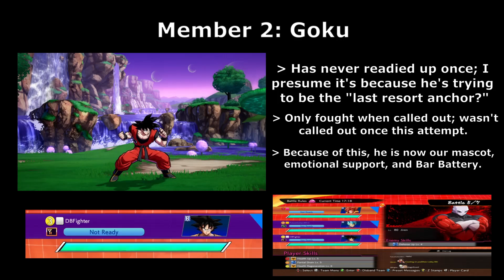Vs Jiren - The Blast to End Them All [DBFZ Raid Boss]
Finally here, oh my lord. This took a while, and I can say that while it's not at it's max potential, the video is what I wanted it to be. Couldn't get all the dynamic angles I wanted, but it is what it is. I hope you all enjoy!
Timestamps:
0:00 - 2:00 / Intro
2:01 - 3:49 / Rounds 1 to 3
3:50 - 5:10 / Round 4
5:11 - 5:50 / Round 5
5:51 - 8:33 / Round 6
8:34 - 10:44 / Round 7
10:44 - 12:43 / Dramatic Finish!
12:44 - 13:26 / Outro
Videos / Music / Sources used:
My own recordings on DBFZ PC
Raid - Dragon Ball FighterZ
Conquest ~Ablaze~ - Fire Emblem Awakening
Birthday Train - Guilty Gear Series
Gallant - Dragon Ball Raging Blast 2
Vegeta's Theme - Dragon Ball FighterZ
Rebellion: Ragna's Theme - Blazblue Series
PHY LR SSJ2 Vegeta's Theme - DBZ Dokkan Battle
Fierce Battle: Boss - Metal Slug 5
INT LR SSB Evolved Vegeta's Theme - DBZ Dokkan Battle

PokeMixr92's Instrumental Cover Of "Saiyan Pride" - By PokeMixr92 / Based off of the original soundtrack from Dragon Ball Super.